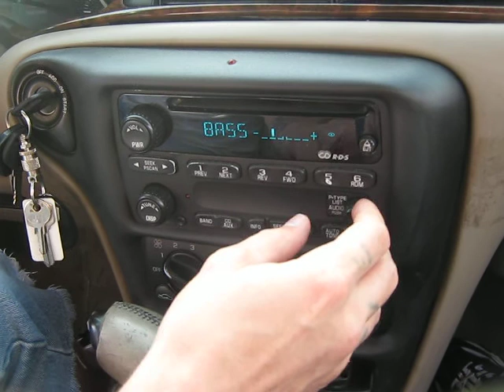cant see out your eyes bass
bass so smooth...